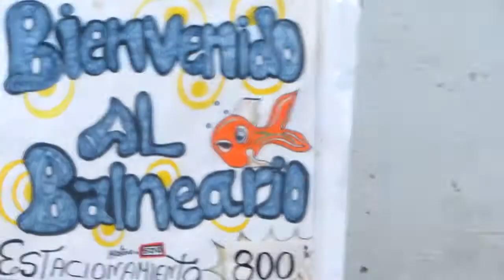DÍA DE RIO + FIN DE LAS VACACIONES (pennyvlogs)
DESPLIEGA LA CAJA DE INFORMACION...

Penélope Parra
IPOSTEL
Puerto la Cruz - Venezuela
Estado Anzoategui
ZP 6023
AP 4453

CANAL DE BELLEZA: Pennypop

SNAPSHAP: PENNYPOPOFICIAL
TWTTER:  PENNYPOPOFICIAL